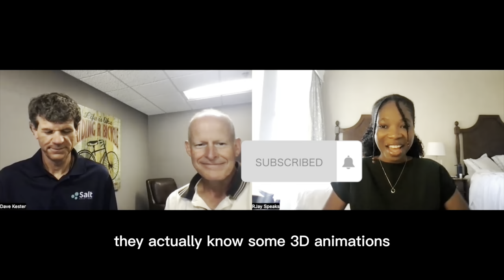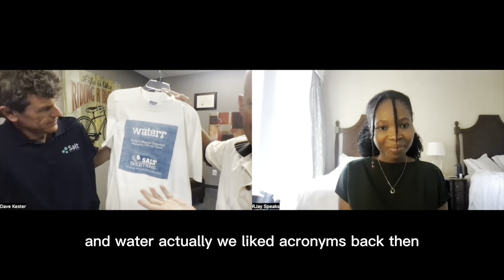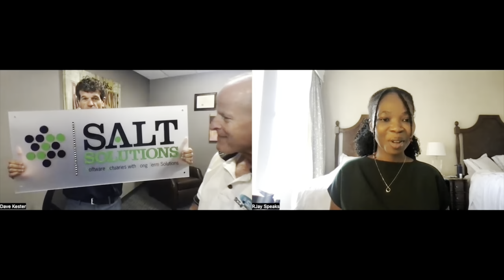OUR JOURNEY TO THE TOP |COACHING ACTUARIES |DAVID KESTER| SUCCESS LADDER | EXAM TIP | CHALLENGES 🤭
Every Great Empire today once failed or faced challenges and may still be facing them but the right attitude makes all the difference. Coaching Actuaries is one of the top study material that aids students in passing Actuarial Exams. They are based in the United States. In this video, Coach Kester and Brian share with us their journey to becoming a great company that has impacted thousands of lives across the world!!!